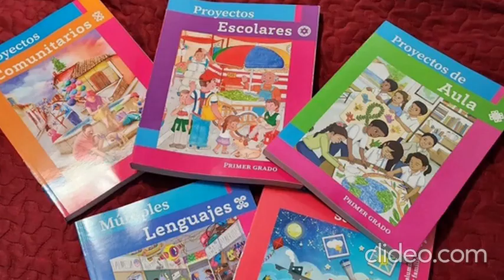Resumen de noticias. Lunes 7 de agosto de 2023.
Este es el resumen de noticias de Hora cero Veracruz. Lunes 7 de agosto de 2023.